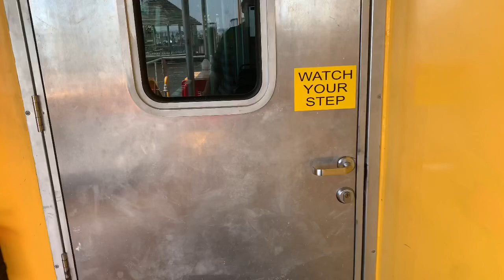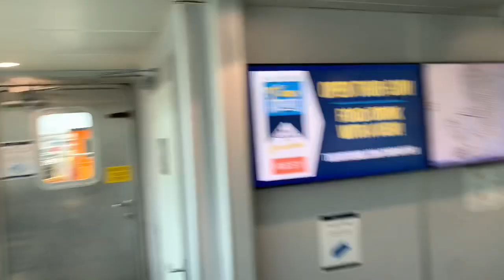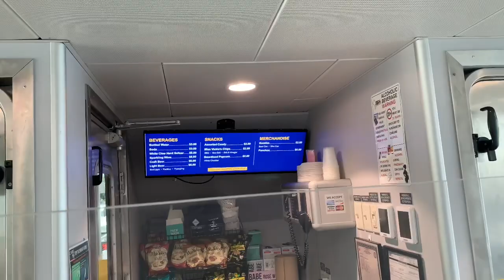DC water taxi